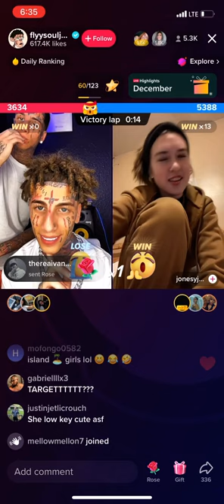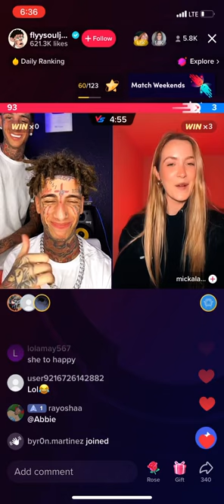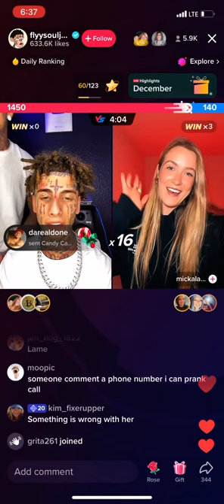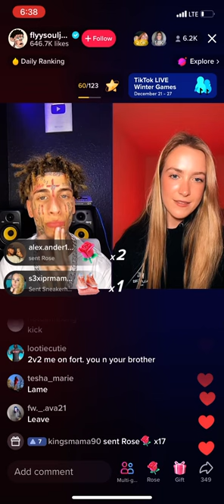ISLAND BOY GETS MUTED AND GETS MAD!!! 😡